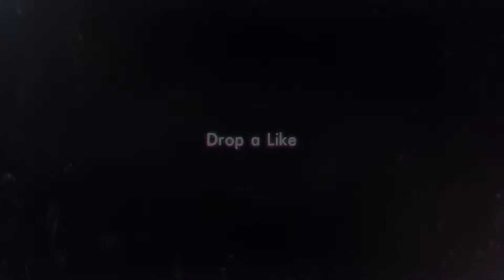Black Ops 2 Trickshot Montage - Won't Mind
Hope you enjoyed: Black Ops 2 Trickshot Montage - Won't Mind

Share with friends and family it really helps the channel :)